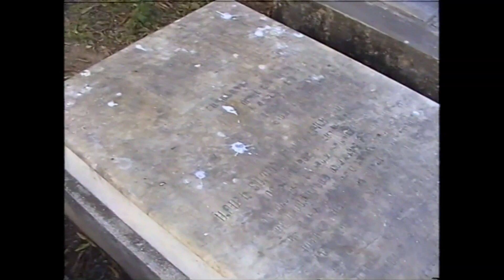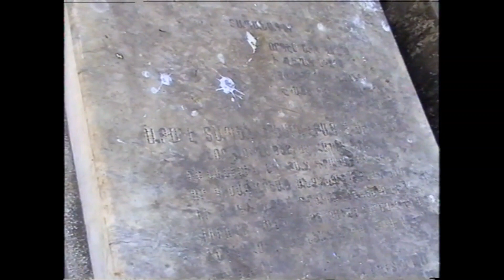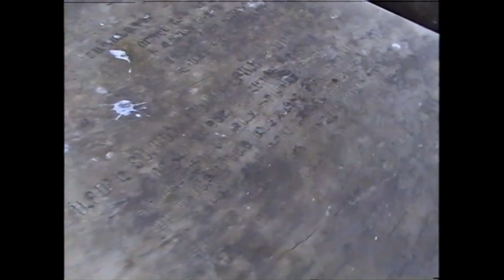Տեսահուշ:Հարցազրույցներ Կալկաթայում Ղևոնդ Աբեղա Ղևոնդյանի և Արմեն Բայբուրդյանի հետ: Կարծիքի արխիվից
Լրագրող՝ Սերգո Երիցյան
Ռեժիսոր՝ Էդուարդ Տեր-Սահակյան
Օպերատոր՝ Սամվել Գալստյան

Նկարահանումները կատարվել են 2001 թվականի աշնանը Կալկաթայի հայկական գերեզմանոցում՝ մասնակցությամբ Կալկաթայի հոգևոր հովիվ Ղևոնդ Աբեղա Ղևոնդյանի և Հնդկաստանում Հայաստանի արտակարգ և լիազղոր դեսպան Արմեն Բայբուրդյանի: Խոսակցության թեման համայնքի պատմական անցյալն է, ներկա զարգացումները և ապագան:

Կարծիք Հաղորդաշար
2001թ.